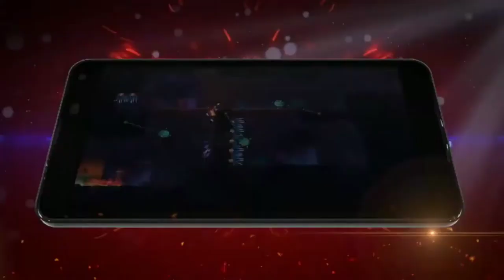Dead Cells Lanzamiento en Android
Finalmente le ha llegado el turno a los usuarios de Android, pues muy pronto podrán disfrutar de uno de los indies más premiados de los últimos tiempos.

El próximo día 3 de junio será cuando Dead Cells esté disponible en Google Play, Este indie logró conquistar a un buen número de jugadores gracias a su adictivo estilo.

Se desconoce todavía el precio con el que saldrá a la venta en Google Play, pero esperamos que sea similar al de la App Store, 6,99 euros. Se trata de una oportunidad perfecta y de bajo coste que nos invita a disfrutar de horas y horas de diversión gracias a uno de los juegos más alabados por la crítica de los últimos años.